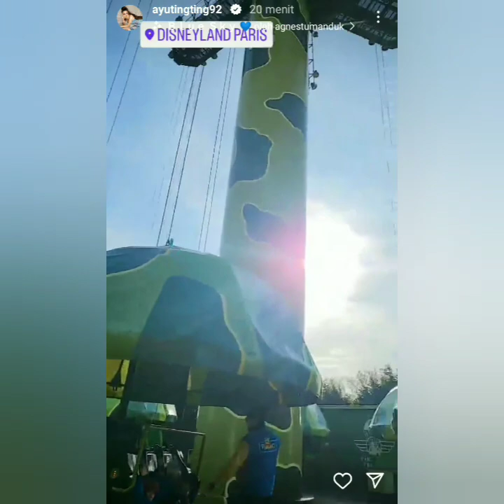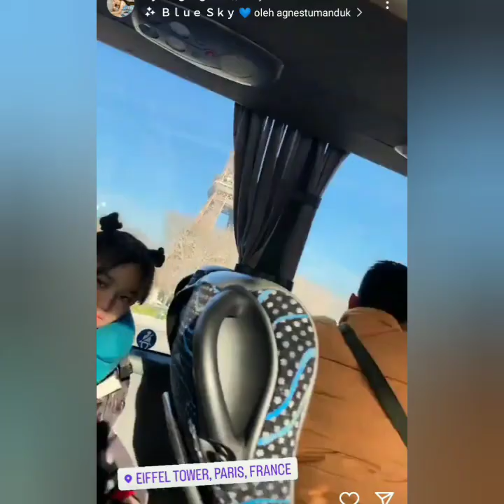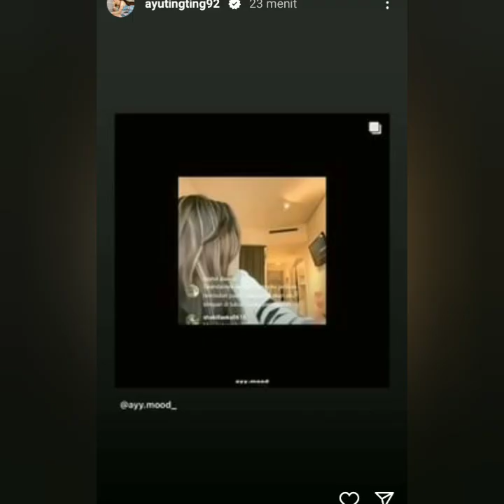DETIK-DETIK AYUTT LENDING DI DISNEYLAND PARIS BERSAMA ORANG TERSAYANG..